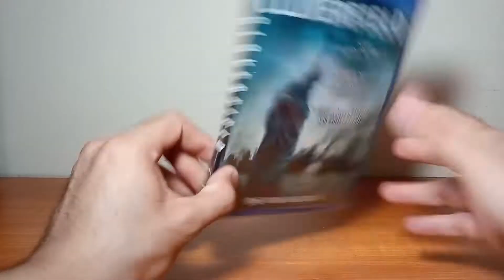Cloverfield Bluray Unboxing